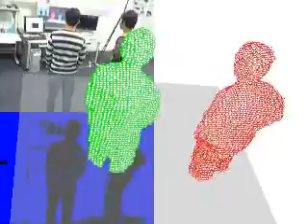Multiple Camera User Interface System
An User Interface System Based on Human Volume Reconstruction Using Multiple Cameras
複数カメラを用いたユーザーインターフェース
2人追跡シーン